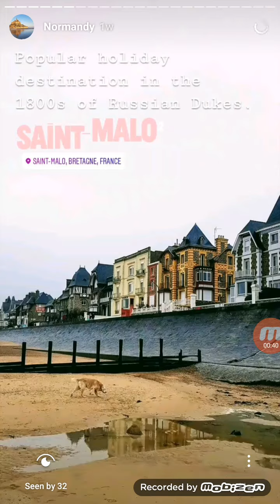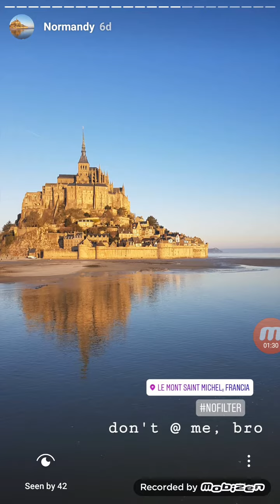Normandy Instagram stories 2019